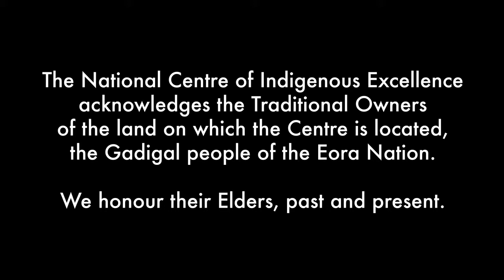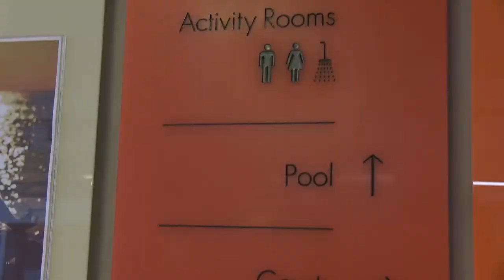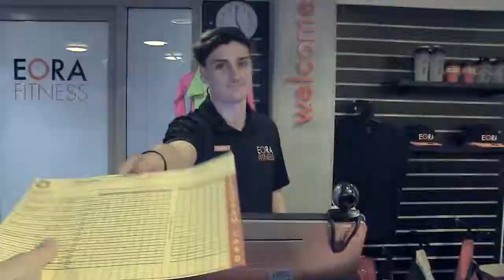LIFETV WEBISODE 5